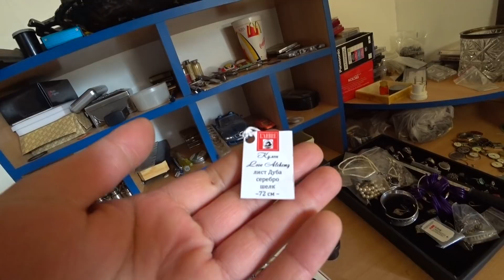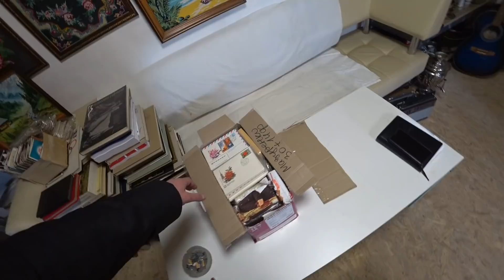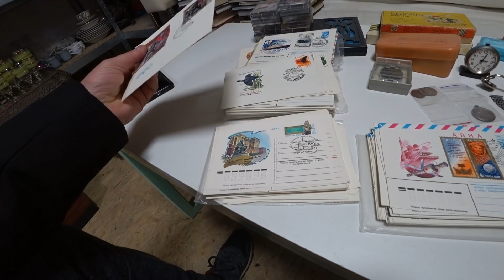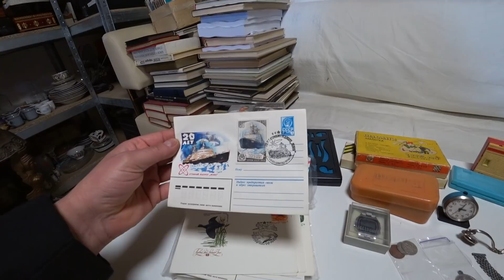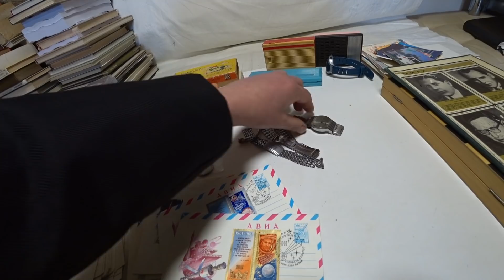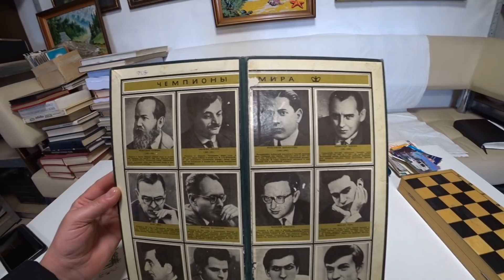МОЙ МУЗЕЙ)) плюс ПРИЗ ЗА самый интересный КОММЕНТАРИЙ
Приветствую на моем канале!
По многочисленным просьбам - сделал обзор на место хранения предметов, которые стоят у меня на продаже и не только.
Многим из вас интересно, где я все храню, показываю)

А также много предметов представлено в моем магазине на аукционе Виолити